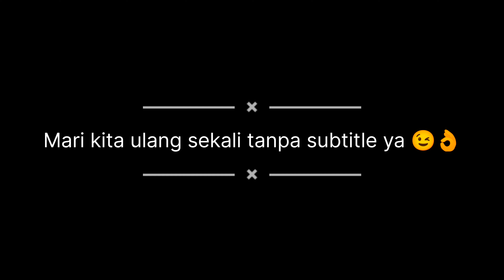Video Percakapan bahasa Arab Sehari hari || Kartun Animasi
video percakapan bahasa arab sehari hari. Dalam channel ini kamu akan menemukan banyak contoh percakapan yang biasa diucapkan dalam kehidupan kita sehari hari. Kosa kata yang diberikan sangatlah mudah diingat dan dipelajari. Semoga apa yang kamu dapatkan di Channel ini dapat membantumu dalam berbicara bahasa Arab. "Practice makes perfect.